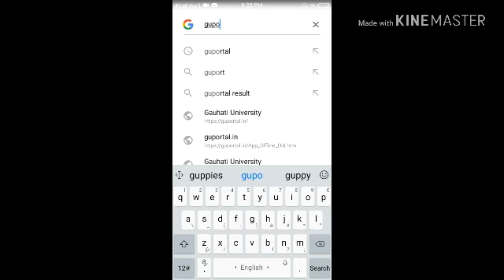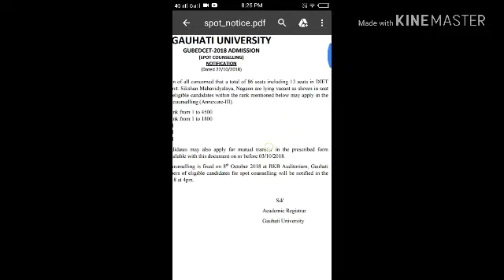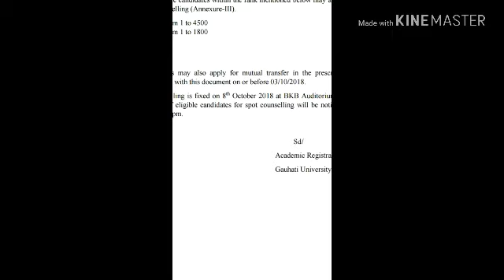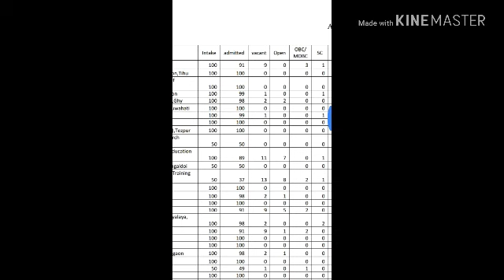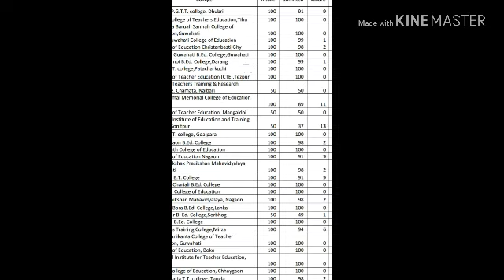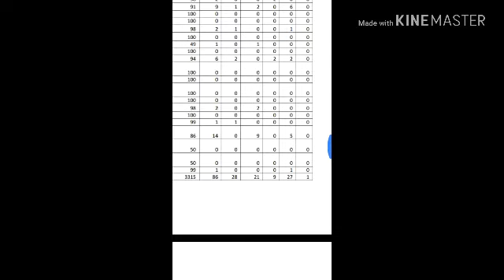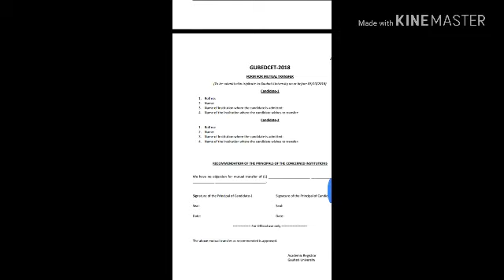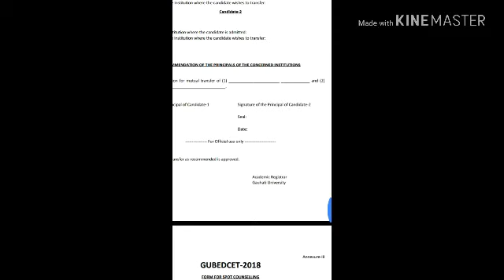B.Ed ||(Spot counselling)|Gauhati University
Gauhati university